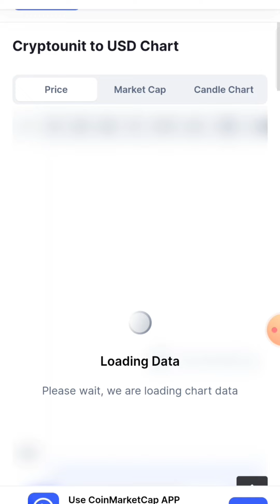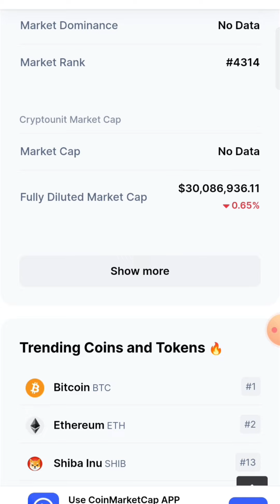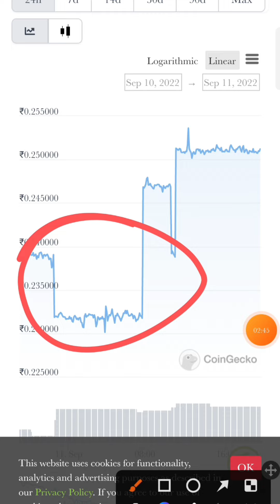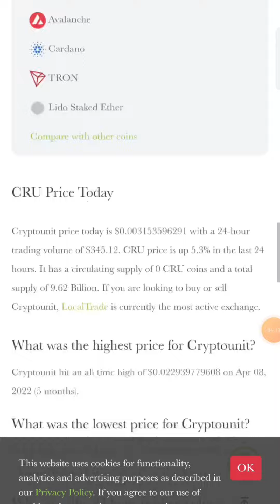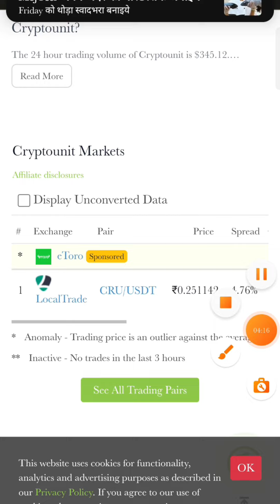CRU Price Update In Coinmarketcap, Coingecko Unitex Exchange परcru की कितनी कीमत है? 11/09/2022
CRU Price Update In Coinmarketcap, Coingecko Unitex Exchange परcru की कितनी कीमत है?  11/09/2022 CRU @CryptoExpertAr.

WCRU price video link.

localtrade Exchange
unitex exchange
indoex exchange

 शुभकामनाएं